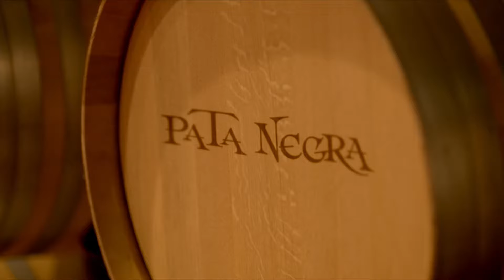PATA NEGRA lanza su edición más especial, 'FAUNA IBÉRICA': Toro, Mancha y Rioja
Vino PATA NEGRA lanza su edición más especial,
FAUNA IBÉRICA: Toro, Mancha y Rioja.
Sé fuerte, astuto y rapido,
sé PATA NEGRA.

Vino Pata Negra, la marca más premiada.

Es la única marca española de vino que con ocho Denominaciones de Origen.

La empresa García Carrión nace en Jumilla en 1890, año en el que el bisabuelo del actual propietario de la empresa, José García Carrión, construye una bodega de importantes dimensiones en aquella época con la intención de exportar vino a Francia. No obstante la tradición agrícola de la familia se remonta a varios siglos atrás. En estos 130 años de historia García Carrión se ha convertido en líder absoluto en el mercado del vino en España, en la mejor bodega del Mundo. Su actividad comercial se extiende a más de 155 países de los 5 continentes. Gracias al trabajo de una familia y el apoyo de más de 40.000 agricultores, GARCIA CARRION puede decir con orgullo que es la primera bodega de Europa y la cuarta del mundo.